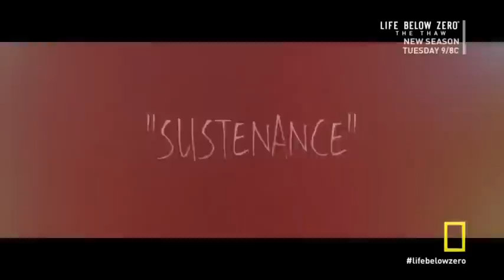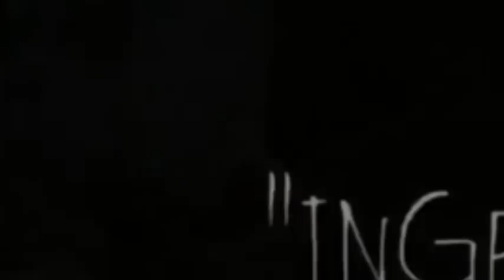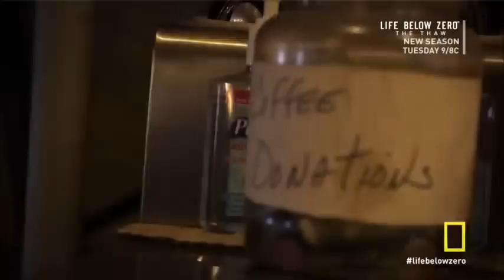Life Below Zero New 2022 Season 3 Episode 13 💖 Independent by Nature 💥 Full Episode 2022